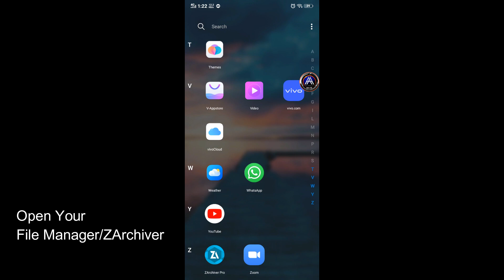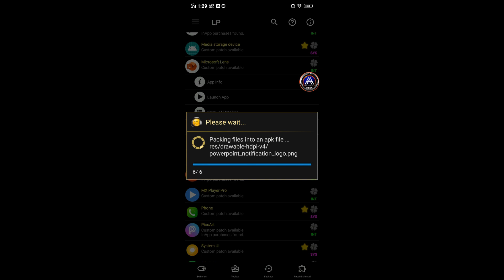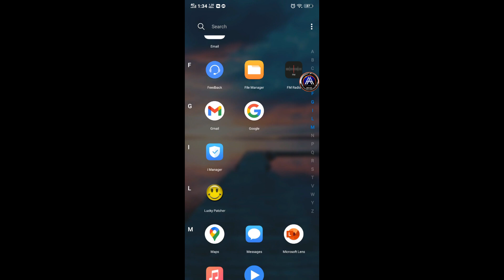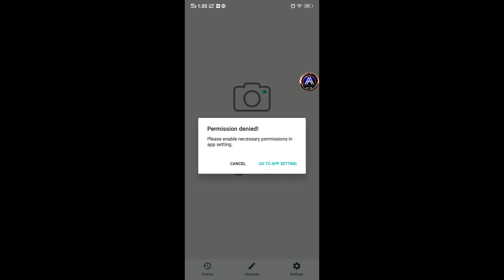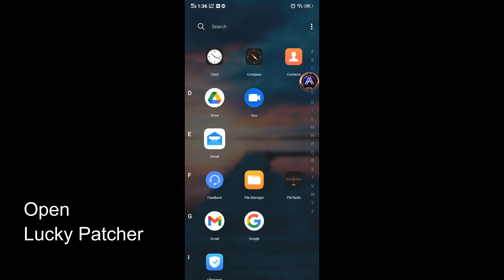Lucky Patcher Tutorials For New User | AyanArshad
(AA)

• Thanks For Watch My Video